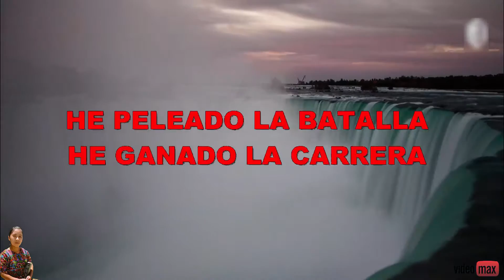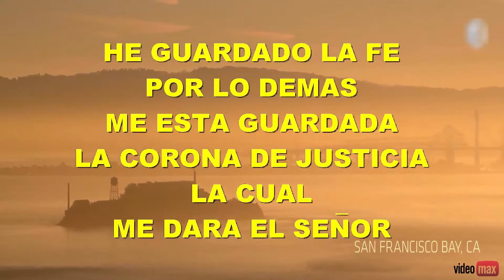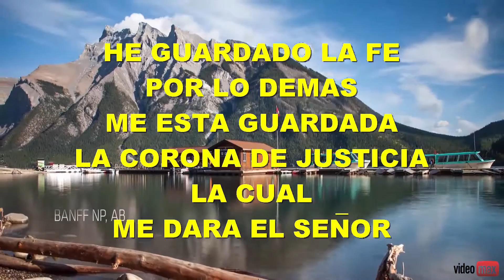SILVIA LETICIA XON RIQUIAC(5)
OBEDECIENDO LA VOZ DE DIOS.     ES EL TEMA DEL PRIMER VOLUMEN  DE  LA SOLISTA SILVIA LETICIA.       MIEMBRO DE LA IGLESIA DE DIOS PENTECOSTES DE AMERICA. NUEVA JERUSALÉN  LA VEGA SANTA A POLONIA.  CHIMALTENANGO GUATEMALA. CONTACTOS.   33396047.   Y 46771700.